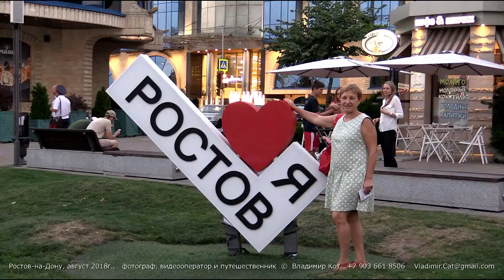Трейлер: День в Ростове-на-Дону, что посмотреть?! | Day off in Rostov-na-Donu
22-23 августа 2018г. работа "занесла меня" на целые сутки в Ростов-на-Дону.
Занесла удачно, т.к. я не был здесь лет 30, а Алла Кошка не была никогда, а это, согласитесь, весомый повод к тому, чтобы посмотреть это легендарное место России.
Итак, в нашем распоряжении ровно сутки! Мы освободились в 19:00 22 августа, а в это же время 23 августа уже проходили регистрацию в аэропорту Платова на свой самолет в Москву...
Сутки на Ростов - это сколько? Да это нисколько, до обидного мало! Нормальные люди потратят это время на смакования раков с пивом и будут абсолютно правы!
Но мы с Аллой Кошкой - люди абсолютно ненормальные - это же очевидно и без сомнений...
Вечером, до того, как все окончательно стемнело, мы успели повидать новый футбольный стадион, встретить закат Солнца, впрыгнуть в теплоход и прокатиться по Дону, насладившись теплый вечером и городом в розовом свете... Прогулялись по красивой набережной, побегали в фонтане, поужинали в ресторане с видом на Дон, покушали раков и рыбку с пивом... До часу ночи гуляли по городу, пройдя 5 км до отеля по темным незнакомым проулкам, скверам и улицам, наметив план на завтра (т.е. уже «сегодня»)!
Утром, разбудив поваров и официантов отеля, мы первыми позавтракали и побежали осматривать город дальше... (подробности в фильме!)
В час дня, мы, наспех сдав номер в отеле, уже сидели в такси, которое везло нас в станицу Старочеркасскую, где после прогулки по Музею и Храму, мы отведали донской ушицы и помочили ноги-руки в водах Дона...
Далее - город Новочеркасск, где посетили самые красивые Храмы, памятники, прогулялись по бульварам и паркам... и чуть не опоздали на самолет!
Конечно же, я Вам все обо всем подробно расскажу в фильме! :-)
Не уходите далеко - наше путешествие только начинается! :-) ))